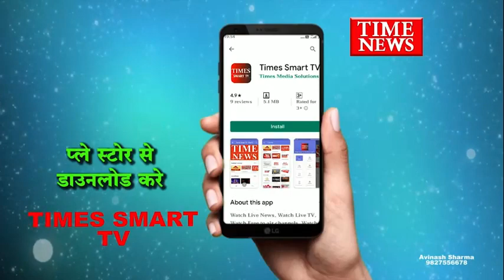शहर भर में मकर संक्रांति का उत्साह संस्था श्री राजवंश ने बढ़ाई बच्चों की खुशियां महापौर रहे मौजूद